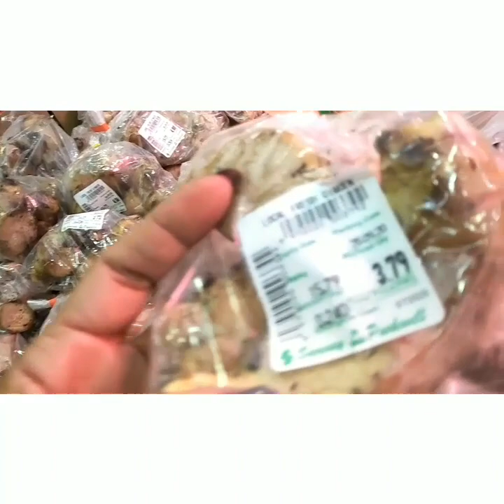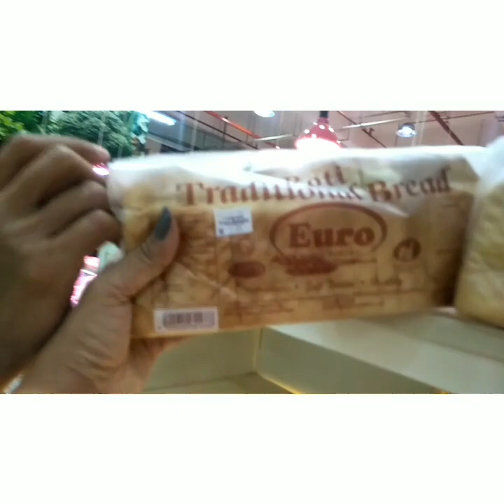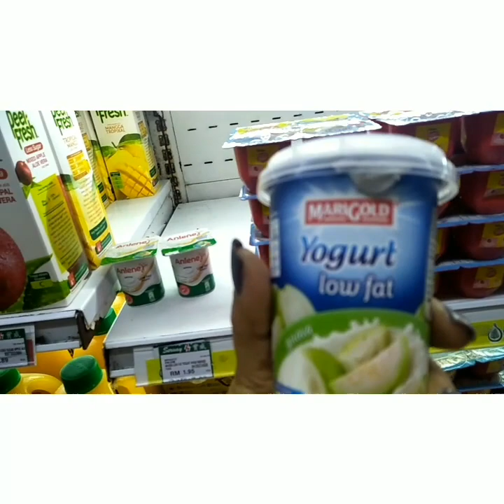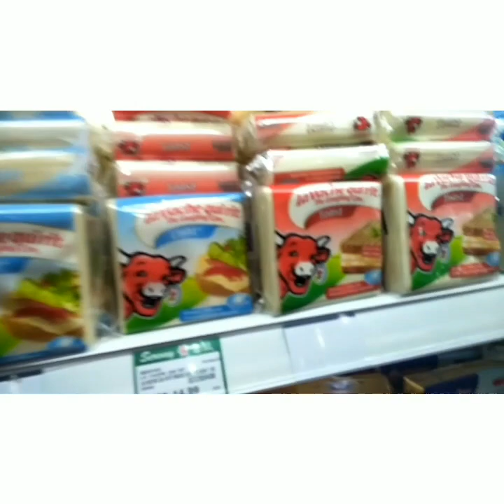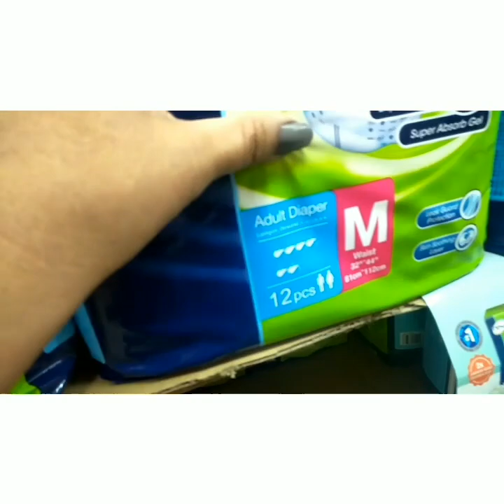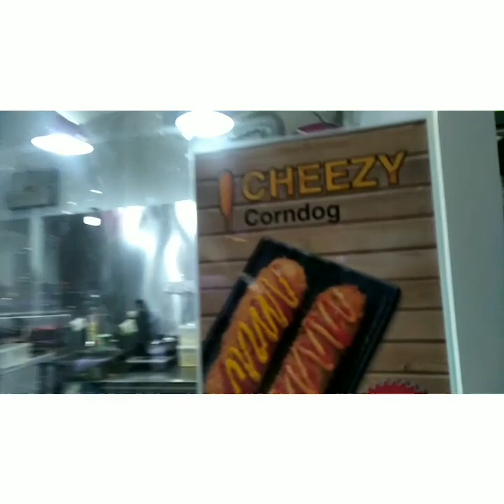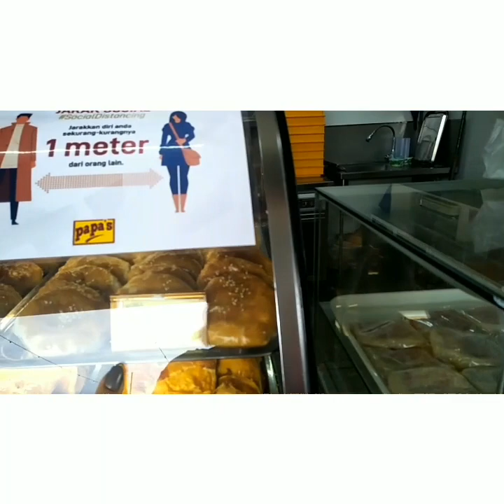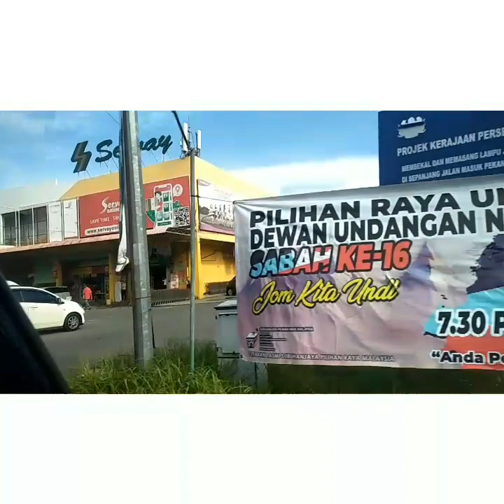Servay Penampang Baru Kota Kinabalu.